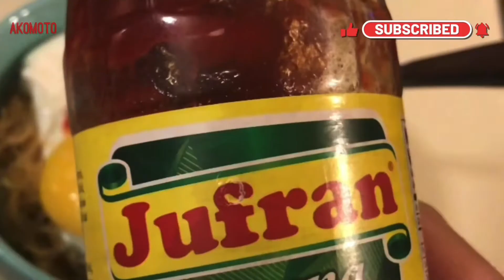The reason why we bounced off from a small group ride with GTAM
Welcome to our Arch Motovlog!

We caught up with a small contingent from GTAM group ride, the problem was me and my friend didn’t see the route. So we ended up just following the lead rider. This video will explain why we had to bounce off from the group.